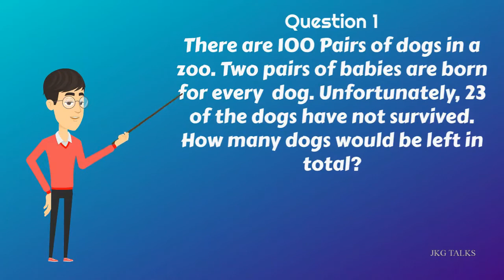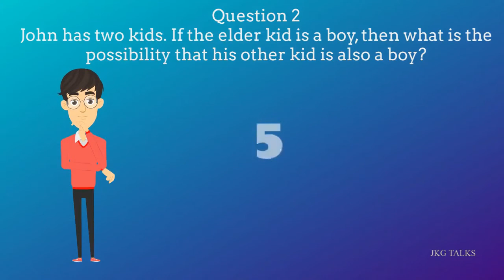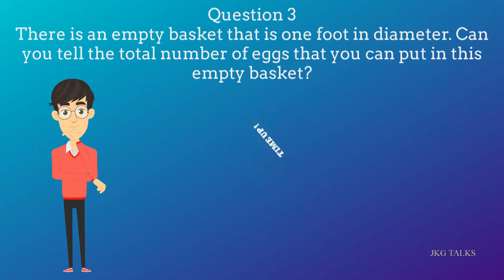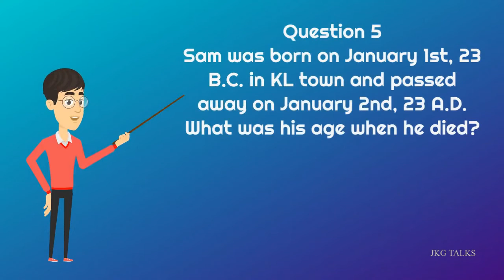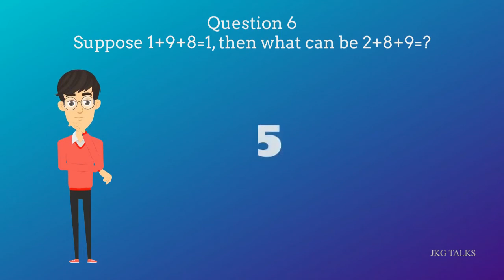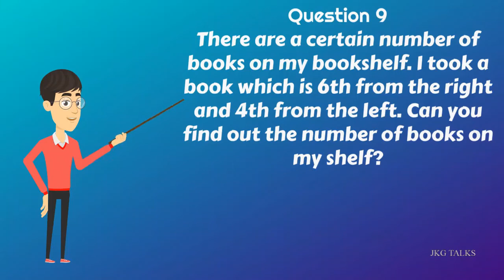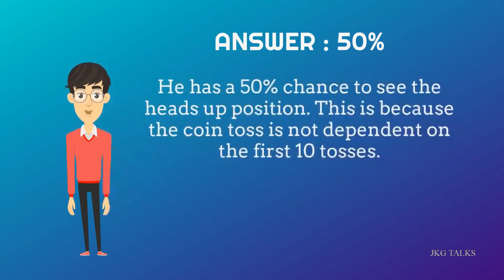10 Easy Math Riddles | Can You Pass The Riddle Challenge?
10 Easy Math Riddles | Can You Pass the Riddle Challenge?

We've prepared some riddles and fun brain teasers that kids crack in no time but leave adults scratching their heads. Lets give your brain some training.!
There are 10 brain teaser riddles which will test your intelligence.
Watch & Learn !

Easy Math Riddles
Math Riddles
Riddle Challenge

Enjoy the beauty of Mathematics..!!